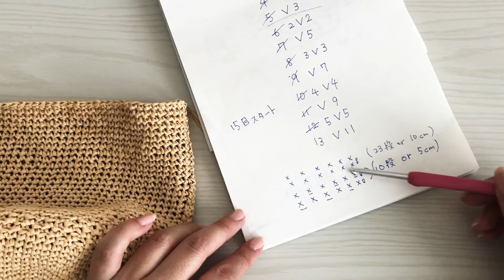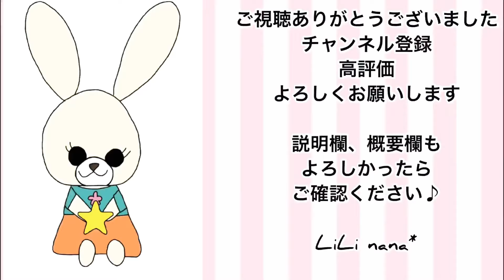かぎ針編み☆【小さめトートバッグ】を編む♪第5弾(とりあえず最終章)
※基本オリジナル作品ですが、パターンなどを参考にさせて頂いた方がいた場合、動画内での紹介、説明欄にリンクを貼らせて頂いています。
説明無く、万が一どなたかと編み方が全く同じ作品を見かけた方はご連絡お願いしますm(*_ _)m

☆｡･:*:･ﾟ'★,｡･:*:･'｡･:*:･ﾟ'★,｡･:*:･ﾟ'☆

かぎ針編みを中心にオリジナル作品をアップしていきます♪

編み物を習った事はなく、自己流の部分もありますが、物作りの楽しさを分かち合えたら嬉しいです^^*

まだまだ勉強中な為、なんでも作れる訳ではございません。
なのでリクエストは受け付けていません。